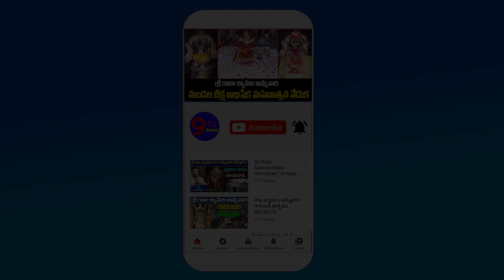నిరుద్యోగులకు జగన్ చేసిన వాటిన చెప్తూ.. దుమ్ము దులిపిన నిరుద్యోగ యువత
9TV TELUGU is a Telugu News Channel covering all the latest news around the world through Breaking News, Regional News, National News, Political Live Updates and Exclusive Interview programs.